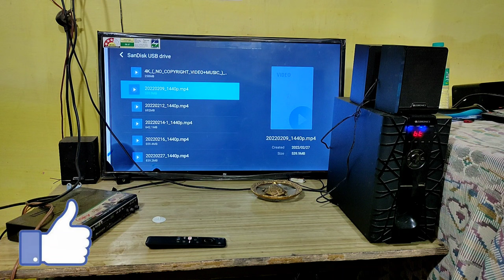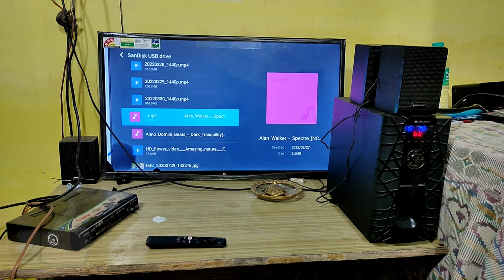Smart TV Ko Bluetooth Home theater Se Connect Kaise Kare | Tv में Bluetooth नही है ?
dosto aaj ke is video me ham apko bata rahe hai ko agar apke tv me bluetooth nahi hai to bhi ap bluetooth home theater se connect kaise kar sakte hai.To ap is video ko pura dekhe.

Bluetooth Transmeter and receiver